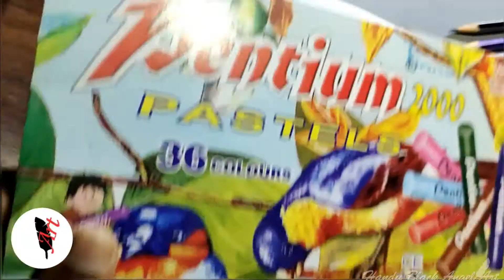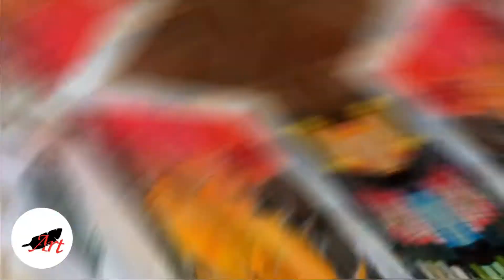Pastel Drawing Godzilla vs King kong Fighting Art 😀😬🐉🐲🐒🐵😚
Handu Black Angel Art
I am Pulasthi Handun Chathuranga
An  artist .If  See anything as a picture
Like to drow creative diffrent art .and dn’t
Wish to drow same arts
The arts is making .human’s body and mind  carm peacefull combination behavior
Its  will help to develop naturehood society.